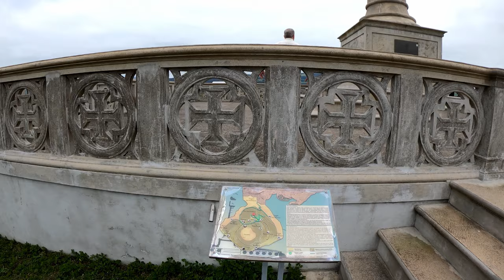Riding my Yamaha XVS 650 Drag Star Classic Video 8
A trip to Monte Brasil, a inactive (for now) volcano, near the city of Angra do Heroísmo, in Terceira Island, the Azores Islands, Portugal. You can see the Fortaleza (stronghold) de São João Batista, the caldera from Monte Brasil and the city on the peninsula isthmus that was made by this volcano about 25 000 years ago.

The footage is not the best. First, because I was always trying not to film people's faces. Second, I couldn't see what the GoPro was filming and, sometimes, the image is to high. Sorry!

It was, as is almost always in Azores, a cloudy day. GoPro Hero 8 fixed on the helmet chin.

Note 1: When I'm pointing on the sky is to indicate the Serra de Santa Bárbara, the most highest and important volcano from Terceira Island. We cannot see its top, because the clouds are low, but I will make a trip there on a better day.

Note 2: Whem I'm pointing to the city is to indicate the place where this trip started - the car park of Angra do Heroísmo Hospital, from where you can see the Monte Brasil behind Angra do Heroísmo.

Note 3: At the end of this footage, you can see (it's a little difficult to see) the São Jorge Island in the horizon. In not cloudy days you can see also Pico Island and its big volcano. Maybe next time...